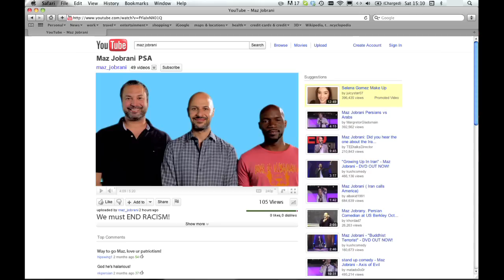My Two Worlds - Go Home Arab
You can catch me on CBS’ Super Donuts!

“I’m Not a Terrorist but I’ve Played One on TV“